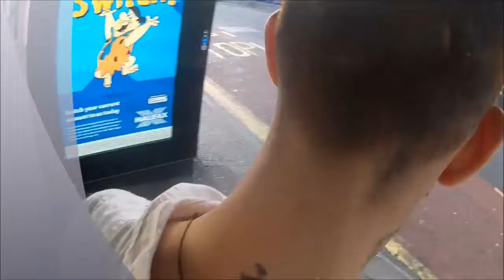23.6- Attention to Detail!~ Ashton-J ~ Self-Ficiency® Its a LIFESTYLE in Itself